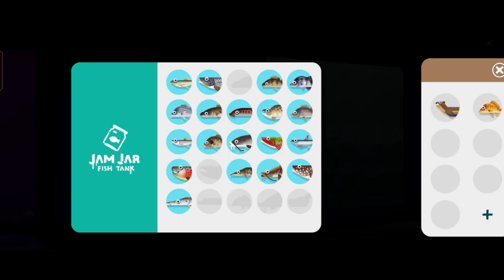Goldfish Creatures of the Deep Location❗ Cara Memancing Goldfish Epic di Great Lakes❗ Fishsing Spot